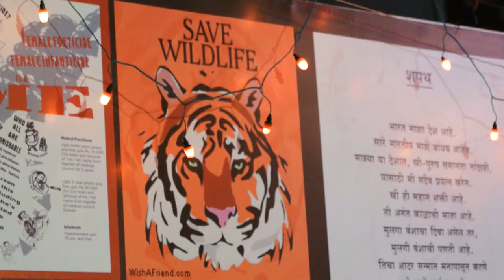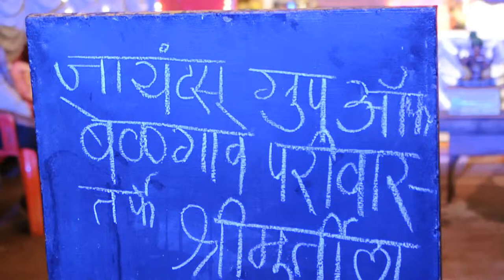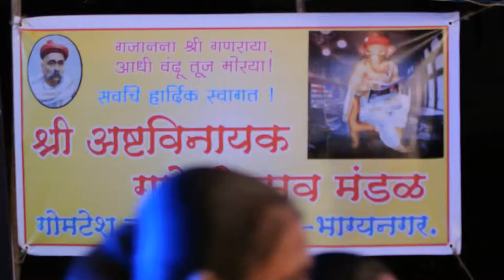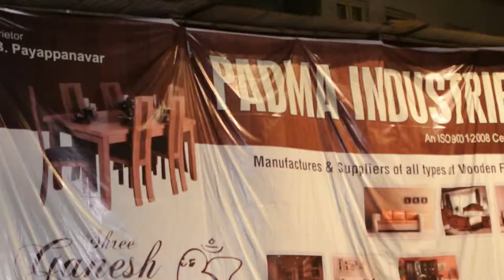bhagyanagar ganapati belgaum karnataka india